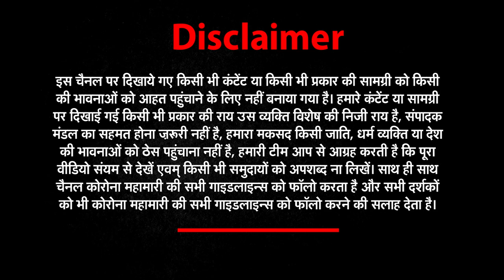भारत के आगे फेल हुई टीम कीवी, विराट के बल्ले ने उगली आग